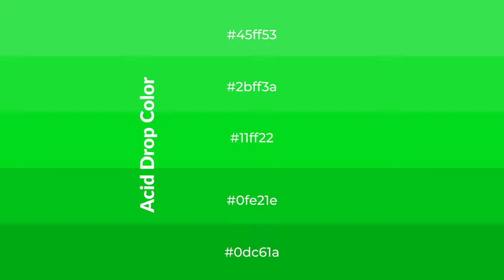Shades & Tints of Acid Drop color 11ff22 A Warm Green color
Shades of Acid Drop color 11ff22 Warm Shades of Acid Drop color with Green hue for your project!

Shades
Hex 0fe21e

Tints
Hex 2bff3a